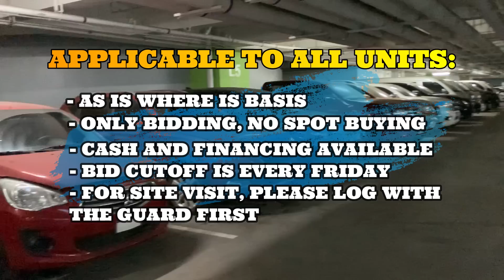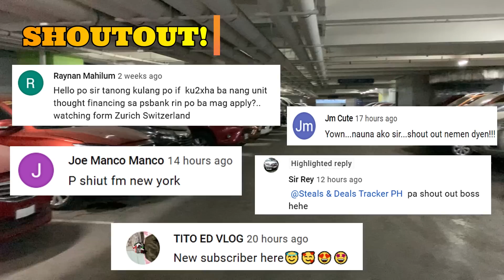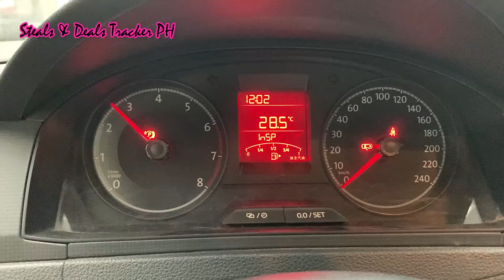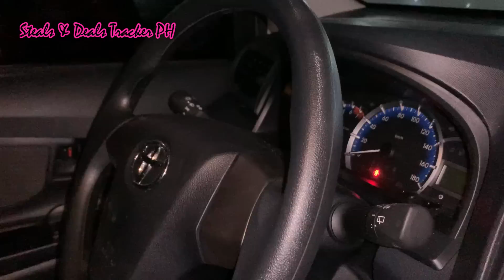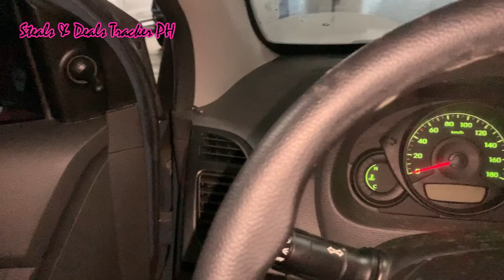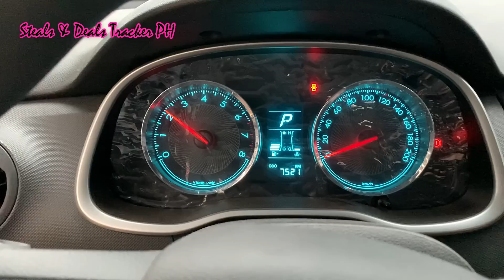NEW! | SECURITY Bank REPO Cars 2021 | SM North EDSA QC | FREE Bidding!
These warehouses are located at 7F Main Parking & 5F Parking SM North Tower, QC

Lyka: Steals N Deals Tracker PH